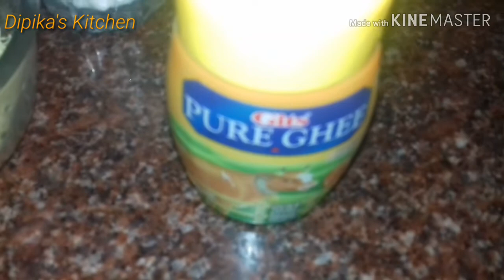Semiya Kheer | চেৱৈৰ পায়স